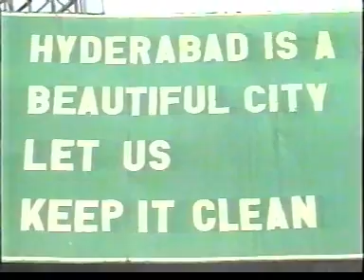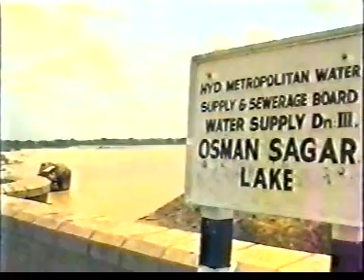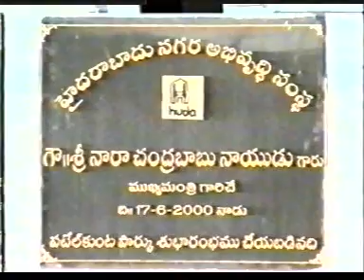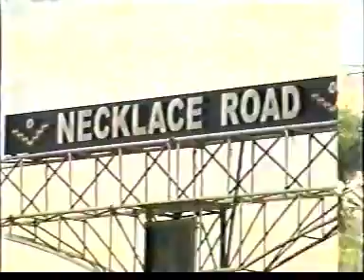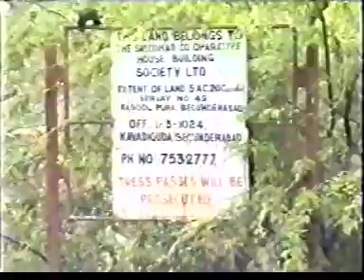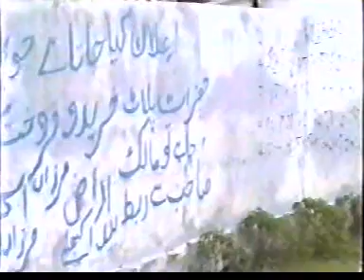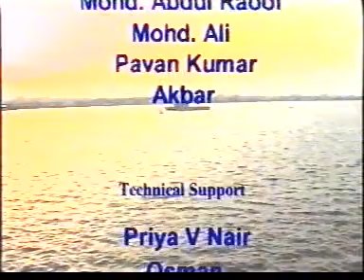and Nature Replies .....